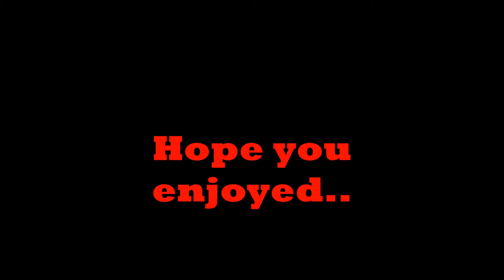Ryan and the mad bomber episode 1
A old video from my Old channel[Now deleted]I will not continue the series in it's original form but I might take story arks and put in Sodor's Railways and Ships